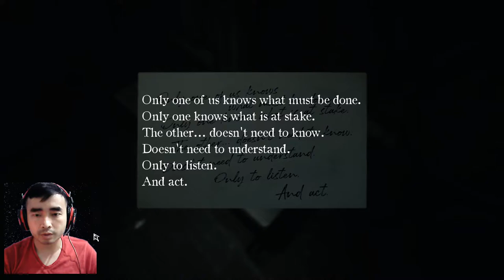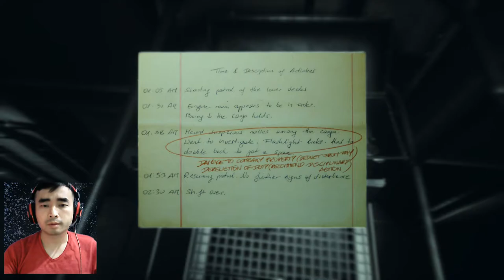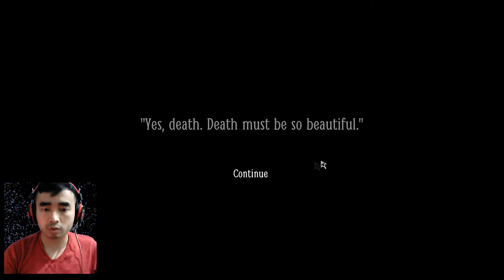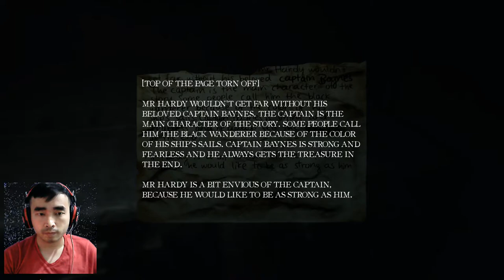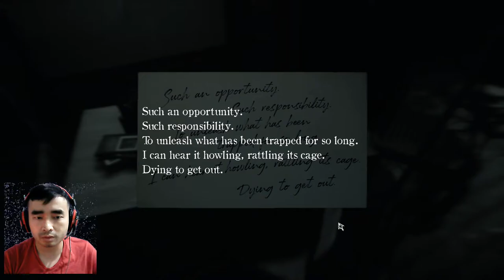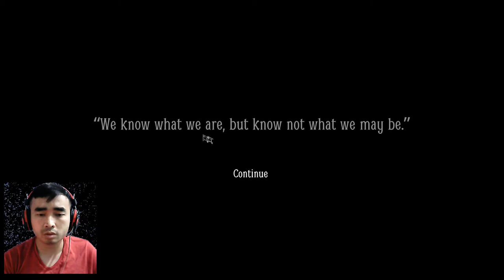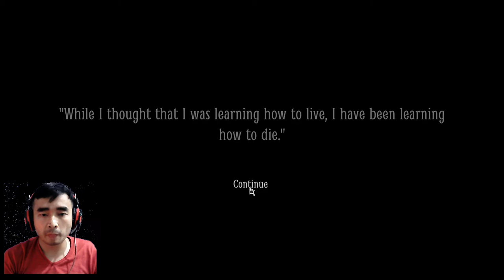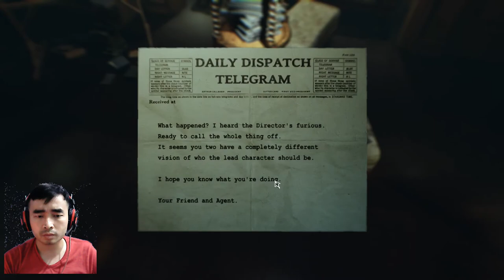Layers of Fear 2 Act 1, Act 2 Gameplay walkthrough HD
Layers of Fear 2 Gameplay walkthrough;

Layers of Fear 2 Act 1;

Layers of Fear 2 Act 2;

Layers of Fear 2 Act 1 Gameplay;

Layers of Fear 2 Act 2 Gameplay;

Layers of Fear 2 Act 1 Gameplay walkthrough;

Layers of Fear 2 Act 2 Gameplay walkthrough;

Have fun.